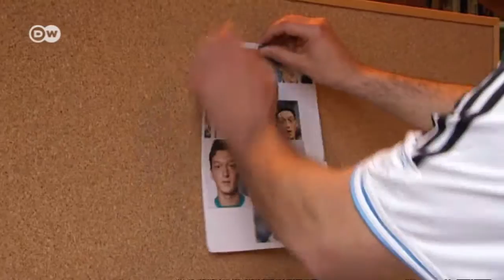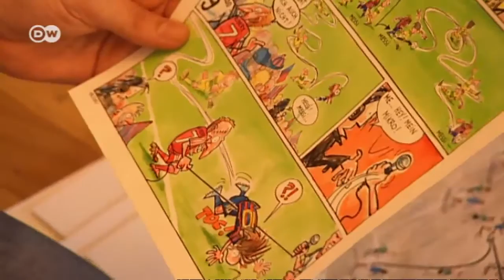Soccer cartoonist German Aczel | Euromaxx - Fascination Football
The work of Argentinian cartoonist German Aczel appears in numerous publications, including British soccer magazine "FourFourTwo", the world's most widely read football magazine.
He also recently published a book called "World Cup 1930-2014".